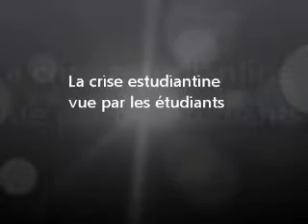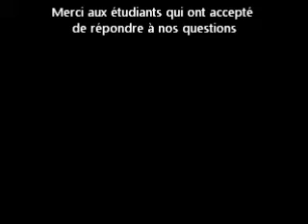PolemiQ'alemenTV: Reportage UL TOGO 2011 PARTIE 3